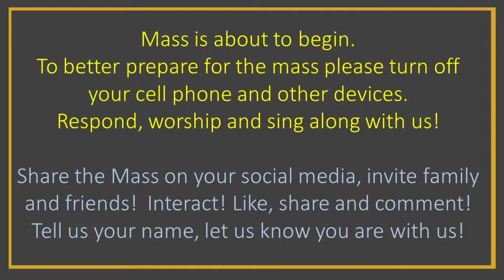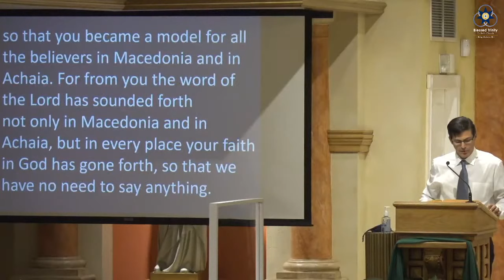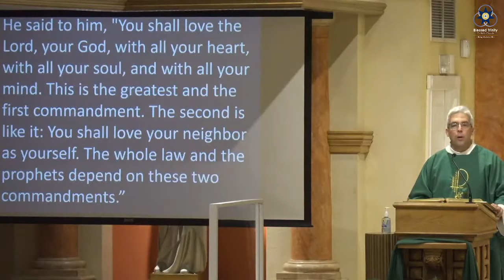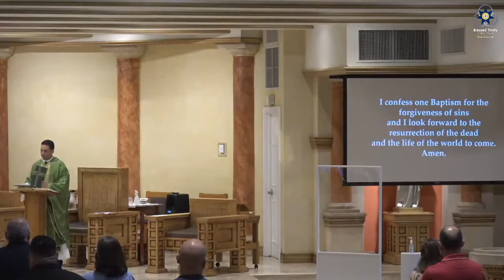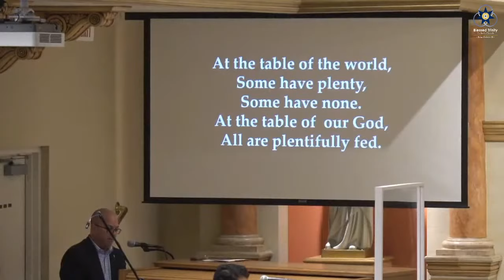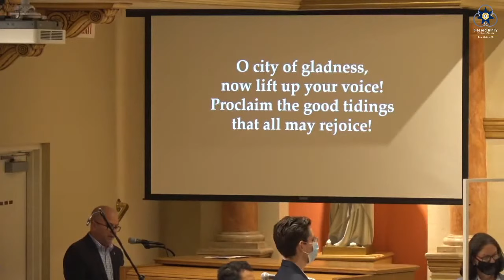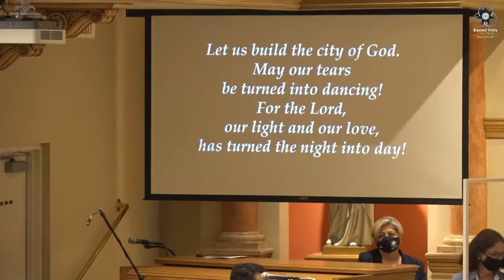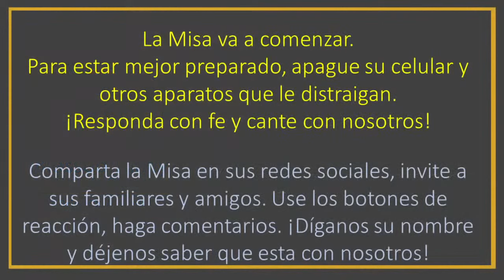30th Sunday in Ordinary Time - 10/25/20 10:30 AM Mass, Fr. Alfaro and Deacon Ernie